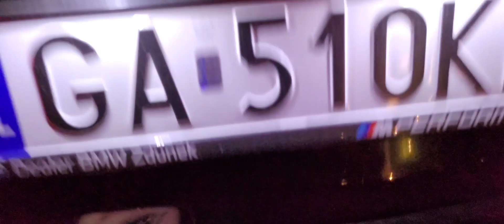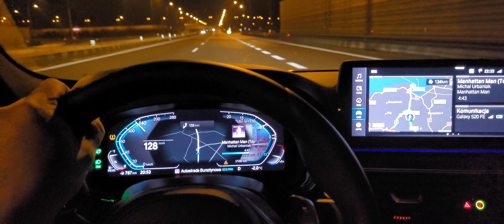Cyk pyk i Gdańsk / BMW g30 520d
Gdańsk
Stocznia